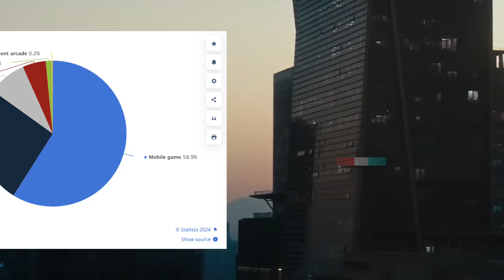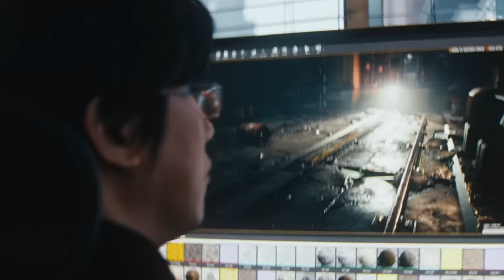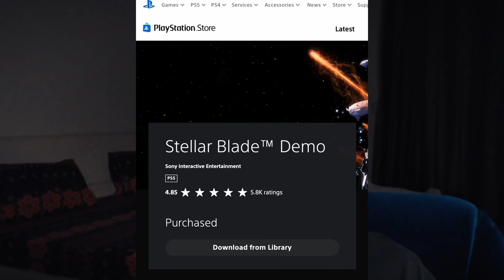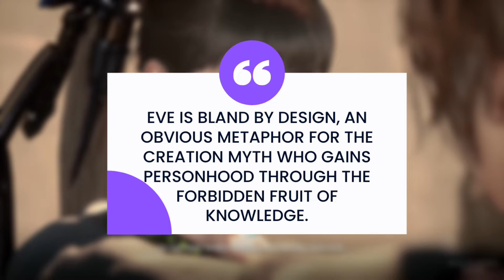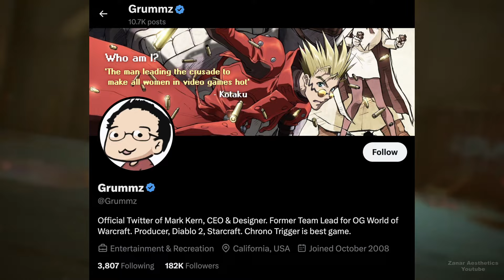How Stellar Blade Shocked The World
In this video essay, we'll be discussing Stellar Blade and how it blew past expectations becoming a sleeper-hit for Playstation Consoles.

We go over Stellar Blade's gameplay, Stellar Blade story and also the controversies leading up to its release and prior to that.

Put a lot of effort to make this one, so I sure hope you guys enjoy it.

Timestamps:
00:00 Intro
01:19 Stellar Blade Development
03:13 Stellar Blade Gameplay
10:04 Stellar Blade Story
16:33 Stellar Blade Controversies
20:11 Conclusion